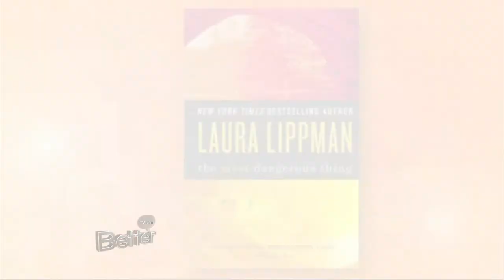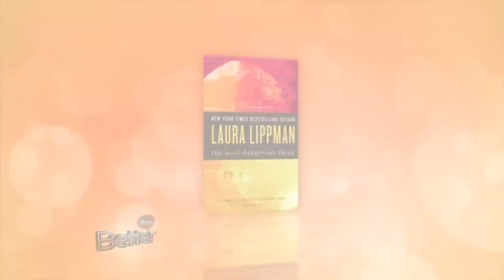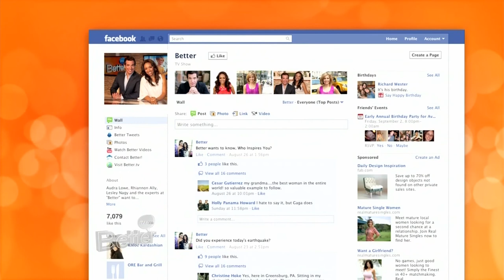Laura Lippman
Bestselling crime fiction writer Laura Lippman's latest book ,"The Most Dangerous Thing", is about lost innocence and childhood regrets.